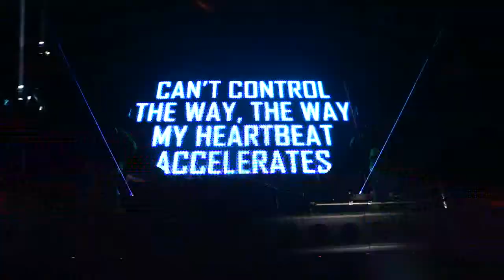Code Black & Atmozfears play the Anthem (Fireworks) @ XXlerator Outdoor 2014